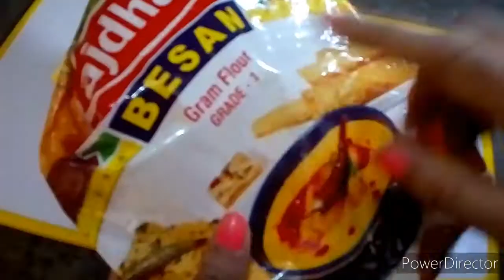Agar Dal Sabji Khata- Khata Parashan ho gay ho to ya sabji aap ka liya ha, बेसन रेसिपी, Besan Recipe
Lockdown special Recipe by shanti kitchen